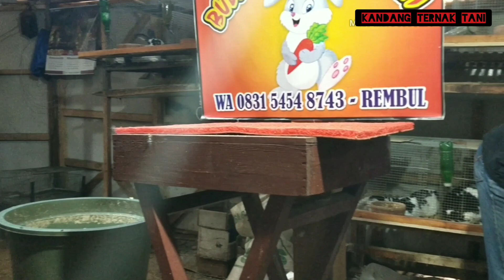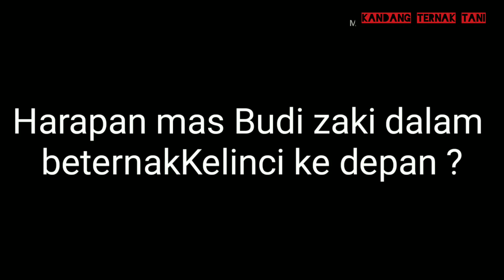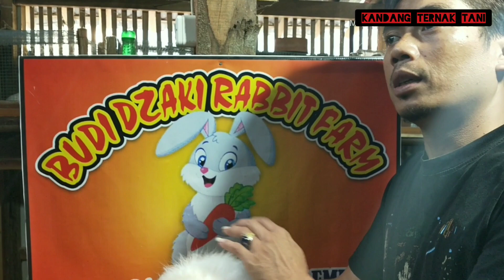Cerita Inspiratif - Berawal dari 1 pasang kelinci jadi sukses ternak kelinci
Halloo Rabbit lover

Divideo ini saya tidak membuat video seperti sebelumnya yang membahas tips, trik atau Cara cara budidaya kelinci, Di video ini saya akan interview atau membahas cerita sukses yang berjudul Berawal dari 1 pasang kelinci jadi sukses ternak kelinci . Saya bersama mas Budi Zaki sebagai owner dari Budi Zaki rabbitry , saya mau sedikit sharing atau berbincang bincang dengan mas budi zaki seorang sahabat dan guru saya di komunitas peternak kelinci pemalang selatan (PkPS) yang sukses beternak kelinci . kesuksesan Beliau berawal dari  hal yang tidak disangka sebelumnya, yaitu berawal dari 1 pasang kelinci yang di minta sama anaknya 3 tahun yang lalu, sekitar tahun 2016,  nah awal inilah yang menjadikan mas budi zaki sukses beternak kelinci hingga sekarang.
Ikuti terus videonya karena di video ini ada tips saran dan ilmu ilmu seputar kelinci.
Okeh semoga bermanfaat

Salam ternak dan tani indonesia

Lihat juga video Tips cara sukses beternak kelinci
klik saja link ini